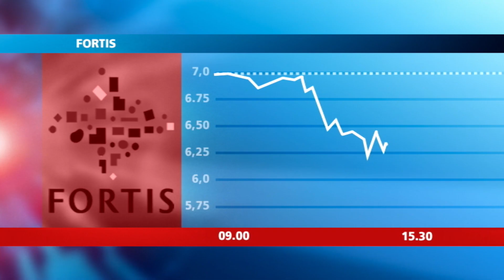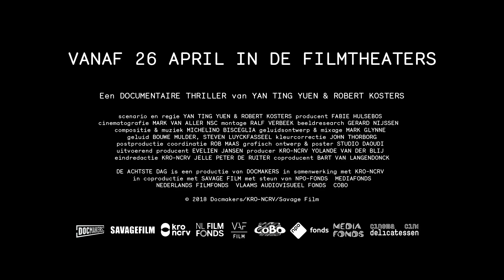De Achtste Dag | Trailer NL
In 2008 klapt het Europese financiële stelsel bijna in elkaar. Aan de hand van de reddingsoperatie van FORTIS/ABN-Amro, nemen Europese leiders van toen ons mee naar de zeven meest spannende dagen. Vandaag, op de Achtste Dag, delen ze openhartig hun inzichten, frustraties en angsten. Wat gebeurde er echt in de achterkamers van de macht? En waar staan we nu, tien jaar later...

Met Jean Claude Trichet, Wouter Bos, Jan Peter Balkenende, Yves Leterme, Mervyn King, Didier Reynders en Nout Wellink.

Regie: Yan Ting Yuen en Robert Kosters
Een productie van Docmakers in coproductie met Savage Film, met steun van Nederlands Filmfonds, NPO fonds, CoBO, VAF, VRT en Mediafonds.